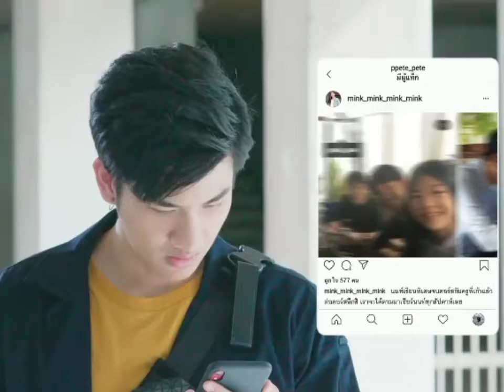Dark Blue Kiss - In The Illusion (Basick ft Inkii)